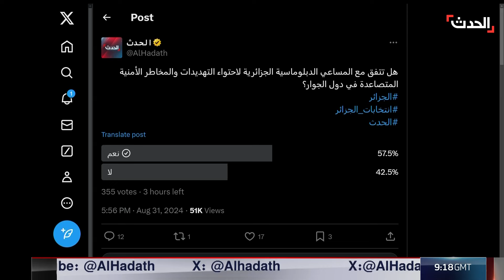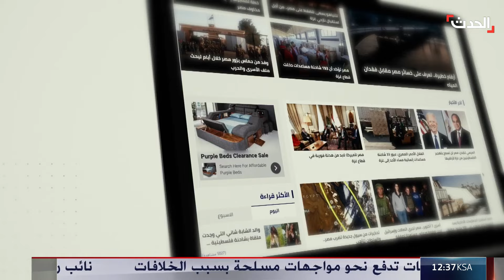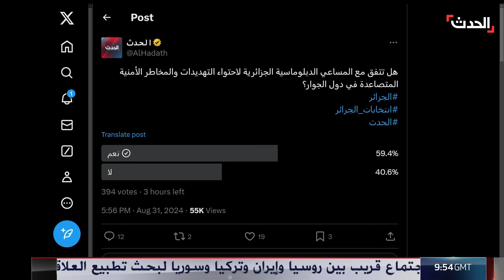انتخابات الجزائر.. دعوات للمشاركة الفعالة في الاستحقاق الرئاسي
تغطية خاصة لـ انتخابات_الجزائر.. الحملات الدعائية للمرشحين مستمرة ودعوات للمشاركة الفعالة في الاستحقاق الرئاسي
لمعرفة أحدث المستجدات.. عبر البث المباشر من هنا
وبإمكانكم متابعة الحدث على منصات التواصل